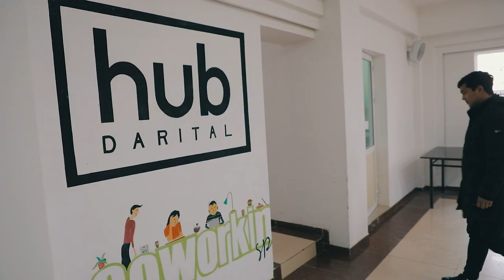Vaqti kelishini kutmang, hozirdan boshlang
"Ofis dasturlarida ishlash" kursi mentori, sohada 3 yillik tajribaga ega mutaxassis Jamshidbek Qurbonboyev o'z faoliyati, sohasi haqida ma'lumotlar va yoshlarga maslahatlar ulashdi. Videoni batafsil YouTube sahifamiz orqali tomosha qiling